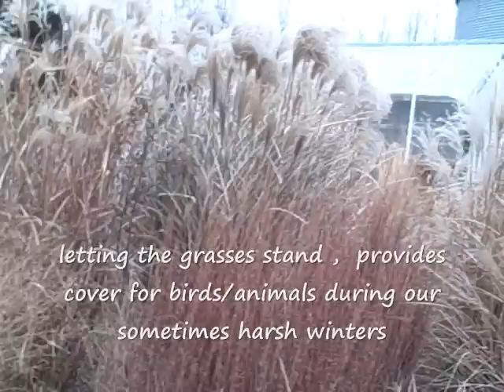Cats and Ornamental Grasses!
Ebay Store a@

In this video I show the importance of letting your ornamental grasses stand until Spring. Fall and winter interest in the garden provides not only beauty but protection for your birds and wildlife animals.